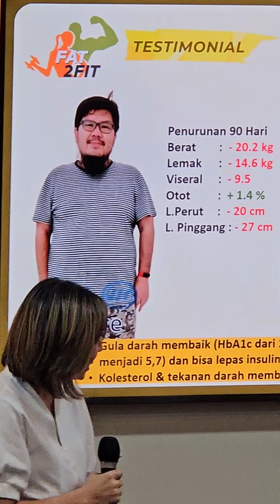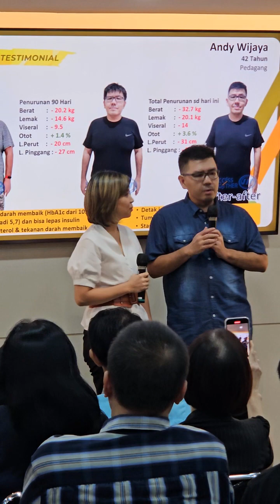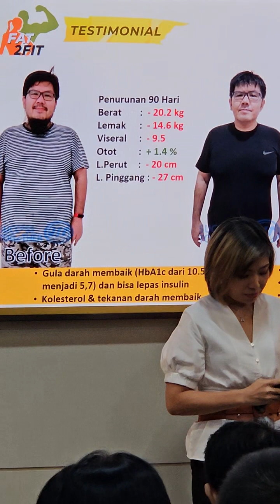Andi and Vivi - insulin diabet membaik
Document from Marlina